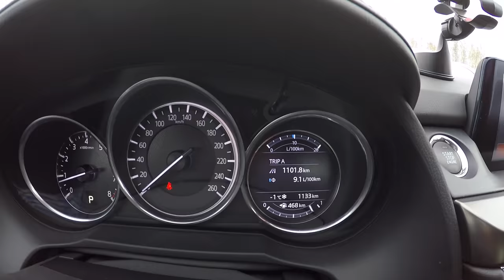Обновлённая Mazda 6 Executive 2017. Обзор изменений. Шумка. GVC.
Всем привет. Ну вот и нашел обновленную мазду 6 2017 года. Из нового совсем не так уж много:
1 - Система GVC (помощь при проезде поворотов)
2 - Шумоизоляция.  (двойные передние стекла, лобовое стало толще, шумка крыши, дверей, пола)
3 - Новый руль + подогрев руля
4. На приборной панели цветной 4,6 дюйма дисплей и проекционный тоже стал цветным
5. Новая кожа Nappa и черная крыша
6. Различные мелочи - иной формы повторитель поворотников на зеркалах, складывание зеркал с кнопки, свет в салоне идёт на белых диодах.

Пишите ваше мнение по автомобилю.